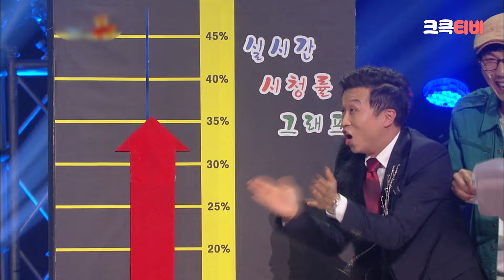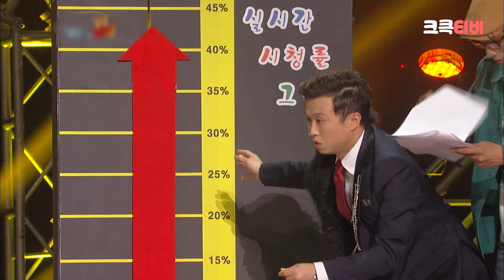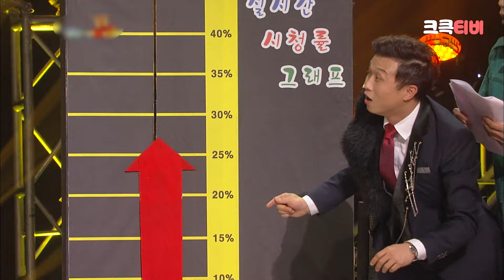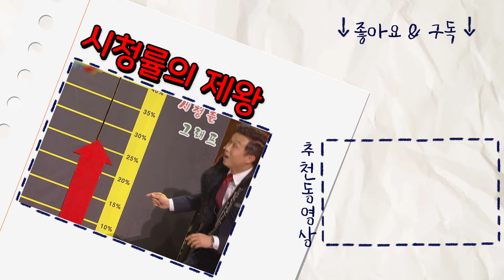[크큭티비] 시청률의제왕 : 696회 어머니는 한 명, 아버지는 셋..? | KBS 130512 방송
▶출연자정보: 박성광, 김회경, 이희경, 양선일, 이상훈, 김태원